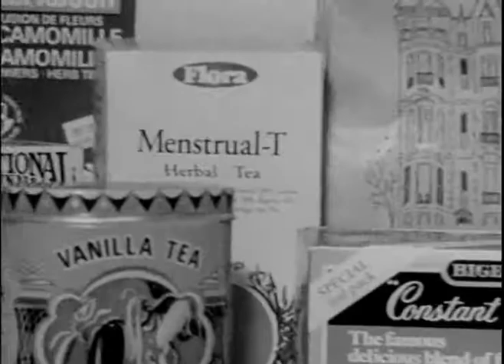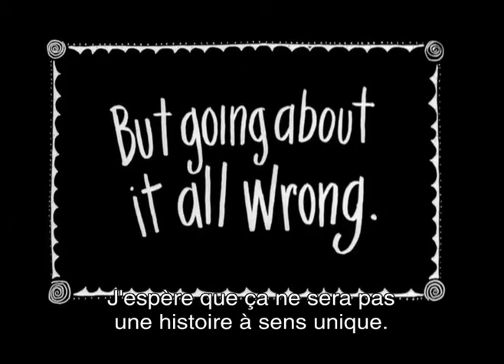"Go Fish" de Rose Troche (Bande-Annonce/Trailer) - Cineffable 2013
"Go Fish" de Rose Troche a été présenté lors du 25e Festival international du film lesbien et féministe de Paris, organisé par Cineffable en 2013.

GO FISH
Réalisatrice : Rose TROCHE
Fiction, États-Unis, 1994, 85', VO/ST.
Distribution : Outplay

La vie de cinq femmes, Max, Evy, Kia, Daria et Ely : leurs rendez-vous, leurs problèmes vestimentaires, leurs nuits sans fin, leurs rêves et leurs expériences amoureuses.

The film tells the story of the interrelationships of a small group of lesbian friends in Chicago. The narrative is broken up by a number of discussions on lesbian issues, dream sequences, commentary that breaks the fourth wall and moments of free verse poetry.